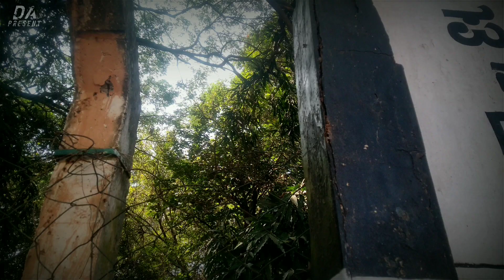K.G.F Chapter- 2 Spoof Teaser || DA Present || DA_Show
Hey, I'm mukthar Ali,I'm form Karnataka,
I make just Funny or Comedy videos to make
U Entertainment and Enjoying with ur Family also.